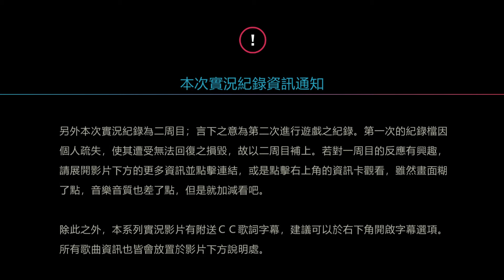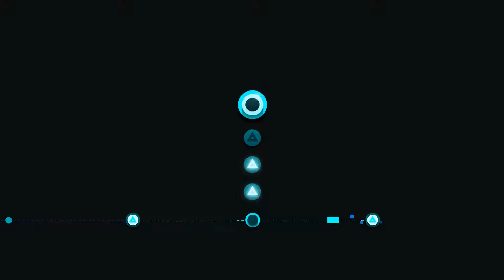Just Shapes & Beats::Δ & ♫::EP.1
本次影片檔經剪輯軟體、Youtube N次轉碼，造成部分邊緣模糊
如有不便請見諒

歡迎來到我的YouTube頻道~~
請放輕鬆隨意觀看~~